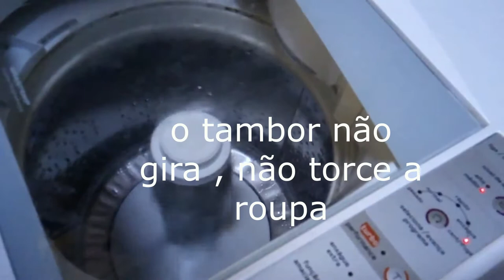Máquina de lavar não centrifuga freio quebrado , veja como consertar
Máquina de lavar , brastemp  não centrifuga , não torce o freio quebrou as bases dos parafusos então não tinha tração para soltar o freio , foi um serviço temporário assim que o ap ficar vazio vou trocar o break.